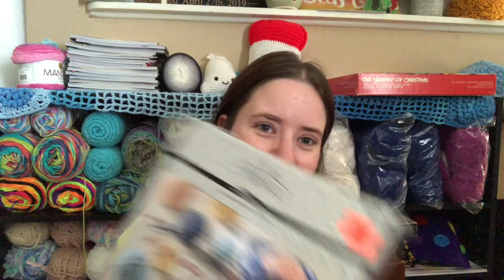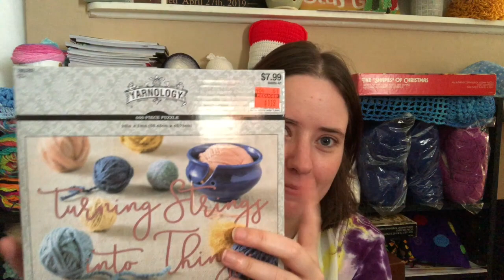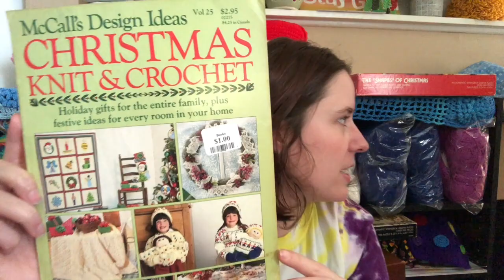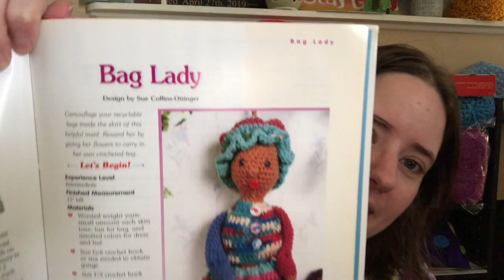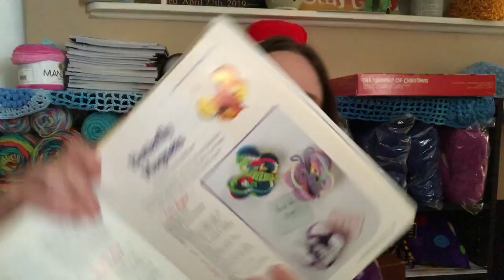No Catchy Name #145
Happy Mail
Ella Roberts